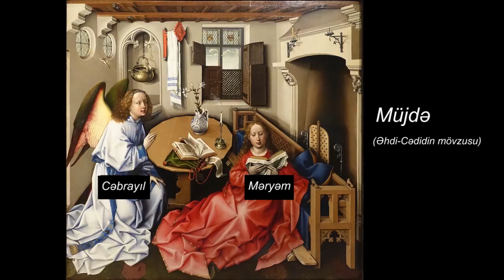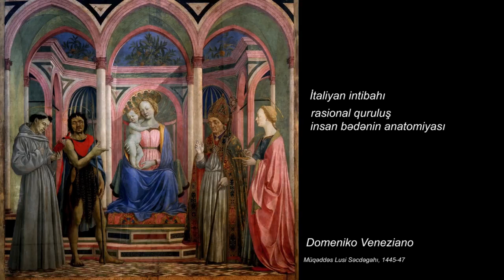Robert Kampenin “Triptix Müjdə” əsəri (Merodenin müqəddəs masası)